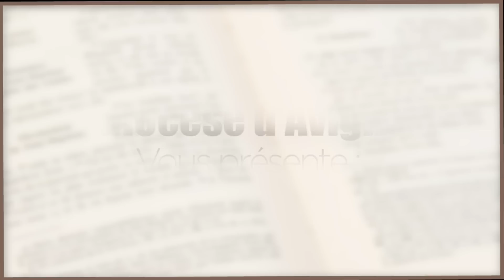Parole et évangile du jour | "Allez dans le monde entier. Proclamez l’Évangile " | 10/04/21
🔸 « Annonçons la parole », suite à l'exhortation de notre futur saint César de Bus, nous vous proposons tous les jours de méditer un texte que l'Église propose pendant la messe. Aujourd'hui avec le P. Pascal MOLEMB  ancien vicaire général, méditons le texte suivant:

Ressuscité le matin, le premier jour de la semaine,
Jésus apparut d’abord à Marie Madeleine,
de laquelle il avait expulsé sept démons.
Celle-ci partit annoncer la nouvelle
à ceux qui, ayant vécu avec lui, s’affligeaient et pleuraient.
Quand ils entendirent que Jésus était vivant
et qu’elle l’avait vu,
ils refusèrent de croire.
Après cela, il se manifesta sous un autre aspect
à deux d’entre eux
qui étaient en chemin pour aller à la campagne.
Ceux-ci revinrent l’annoncer aux autres,
qui ne les crurent pas non plus.
Enfin, il se manifesta aux Onze eux-mêmes
pendant qu’ils étaient à table :
il leur reprocha leur manque de foi et la dureté de leurs cœurs
parce qu’ils n’avaient pas cru
ceux qui l’avaient contemplé ressuscité.
Puis il leur dit :
« Allez dans le monde entier.
Proclamez l’Évangile à toute la création. »